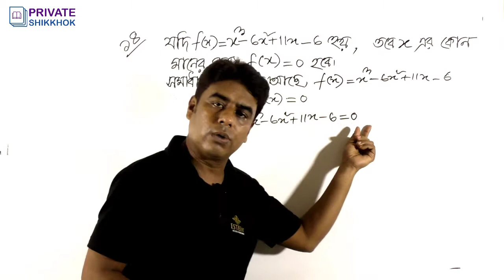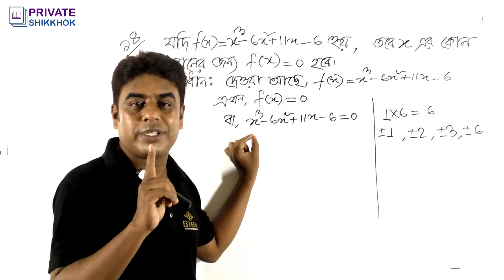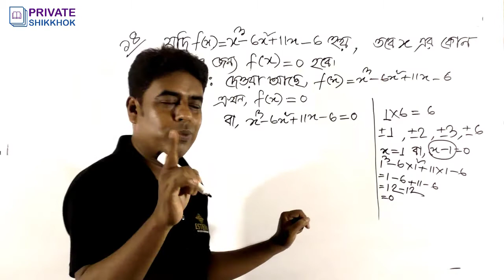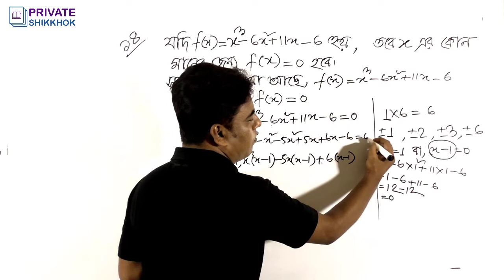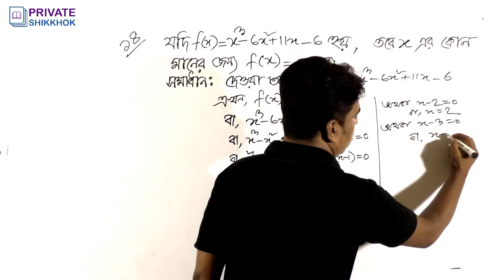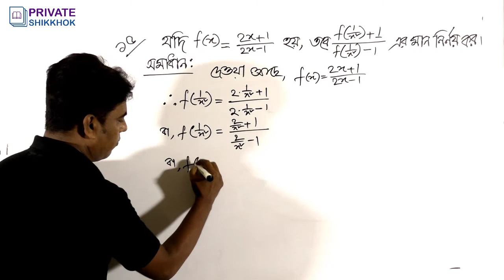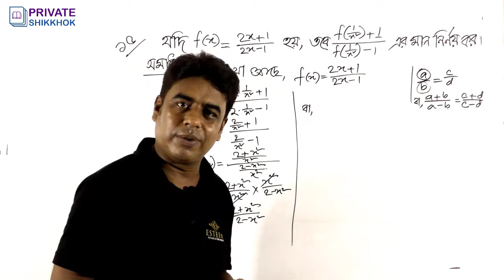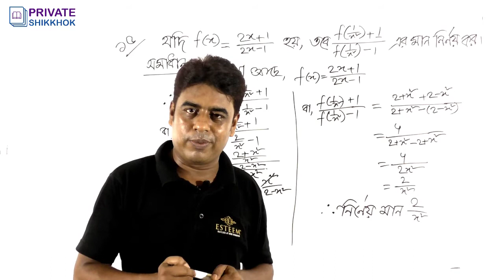ফাংশনের অংক করি সহজভাবে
ফাংশনের অংক এত সহজ। আজ আমরা শিখব নবম ও দশম শ্রেণির ফাংশনের অংক। আমি চেষ্টা করব নবম দশম শ্রেণির গণিতের সেটের অংকগুলো খুব সহজে শেখানোর।
learn ssc set very easy way
ssc math সমাধান করার সবচেয়ে সহজ উপায়
nine math সমাধান করার সহজ উপায়
math ssc সমাধান করার সবচেয়ে সহজ উপায়
ssc math set সমাধান করার সহজ উপায়
math set সমাধান করার সবচেয়ে সহজ উপায়
ssc math chapter 2.1 সহজে সমাধান করার উপায়
ssc math 2.1 সমাধান করার সেরা উপায়
math chapter 2.1 সহজে এবং বিস্তারিত সমাধান করার টেকনিক
nine math chapter 2.1 সহজে এবং বিস্তারিত সমাধান করার টেকনিক
nine math 2.1 সহজে শিখতে পারব
ten math chapter 2.1 সহজেই শিখব
ten math 2.1 সমাধান এত সহজ
nine set chapter 2.1 পানির মত সহজ
ten set chapter 2.1 খুবই সহজ উপায়ে সমাধান
এস এস সি গণিত
এসএসসি গণিত
গণিত সেট ও ফাংশন
নবম দশম গণিত
গণিত সেট ও ফাংশন অনুশীলনী ২.১
গণিত সেট ও ফাংশন ২.১